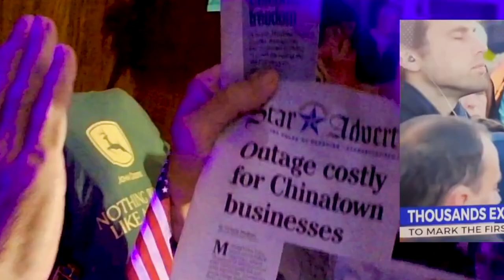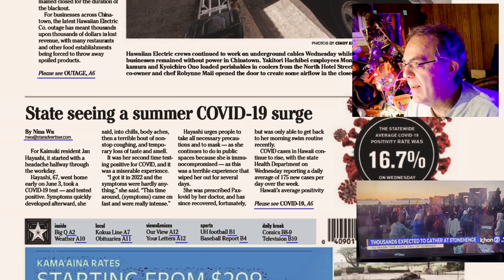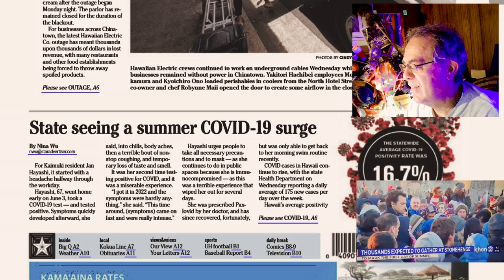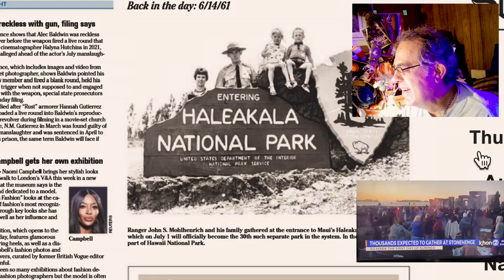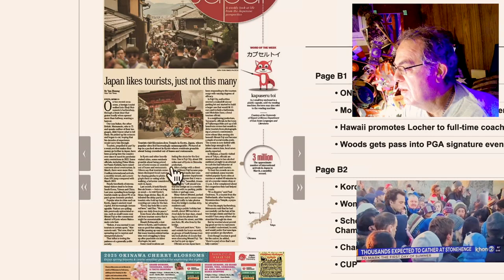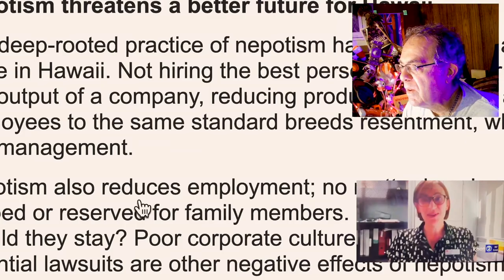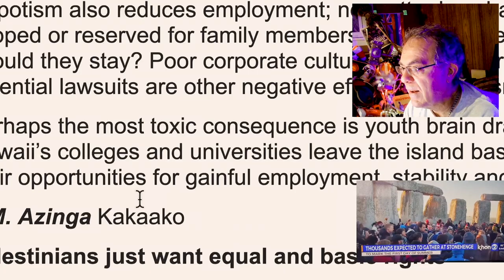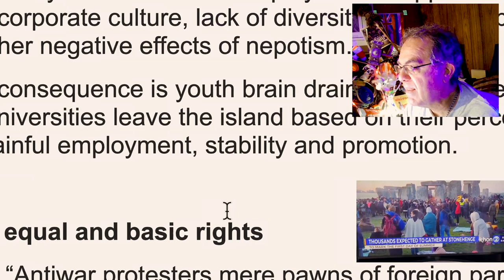Junetwenth = Summer Solstice Eve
One more day and Nature says Summer is here.  Also full moon.
Juneteenth history is a Texas taint.
LETTERS:  Nepotism - not good [ except for elite few ]